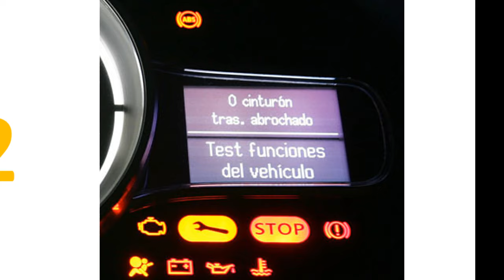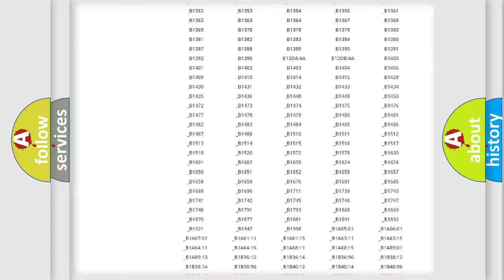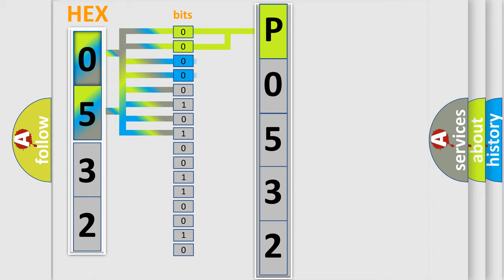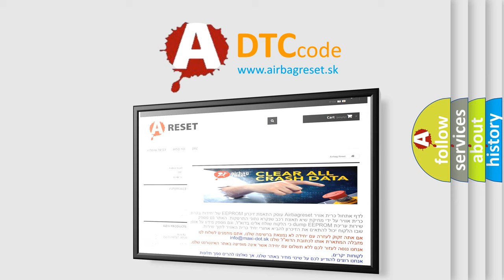DTC Pontiac P0532 Short Explanation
Contents:
0:21 Basic DTC analysis according to OBD2 protocol standard.
1:48 Insight into programming
2:58 A diagnostically understandable description of the Diagnostic Trouble Code
3:05 Basic error definition

Make:
Pontiac
Code:
P0532
Definition:
Intake Air Temperature Sensor Circuit Range or Performance
Description:
Key on or engine running,and the PCM detected the IAT sensor signal was more than 104ºF higher than the ECT sensor signal.
Cause:
 IAT sensor signal circuit has high resistance IAT sensor has drifted out of calibration IAT sensor is damaged or has failed PCM has failed